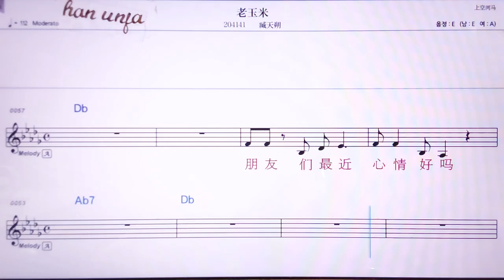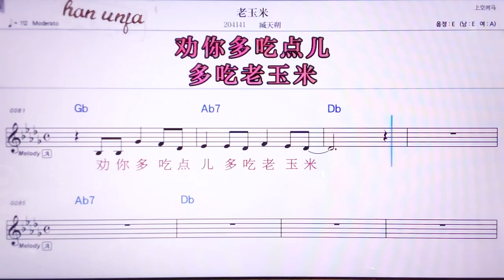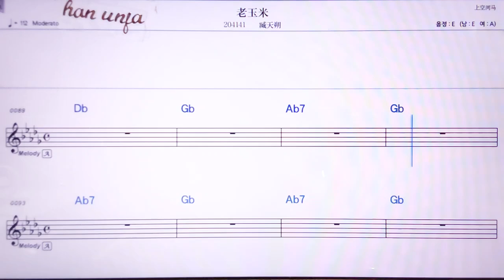💖라오위미/짱티앤쑤어 👍MR,노래방, 악보, 코드,Karaoke With Sheet Music